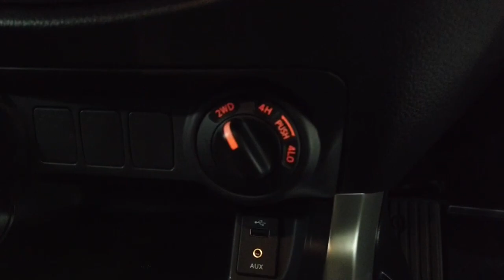2015 NISSAN NAVARA Ryde, Sydney, New South Wales, Top Ryde, Australia 283402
White New 2015 NISSAN NAVARA available in Ryde, New South Wales at North Shore Mitsubishi.

Huntermotive
603 Victoria Road